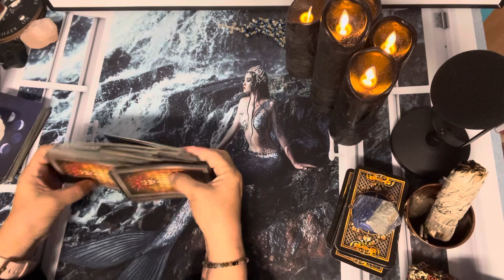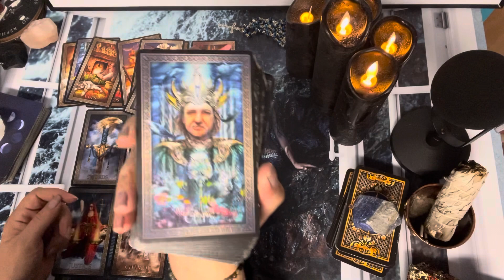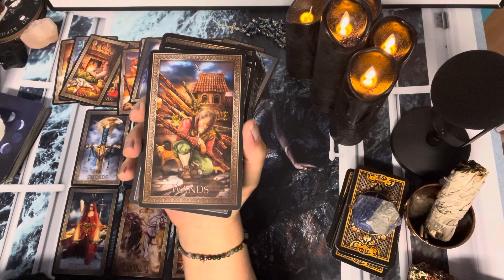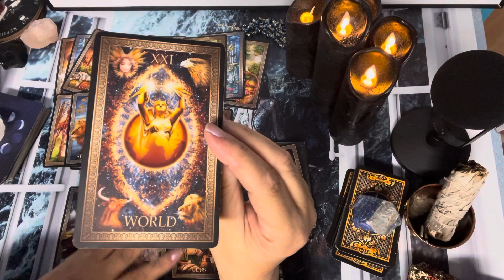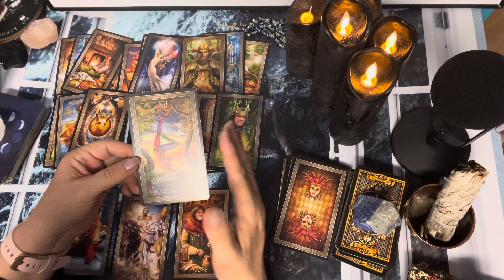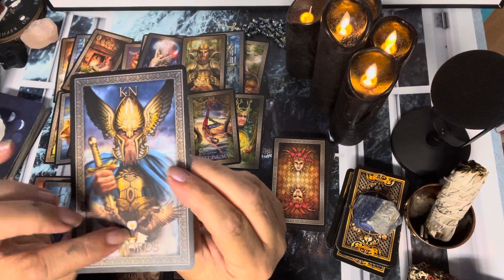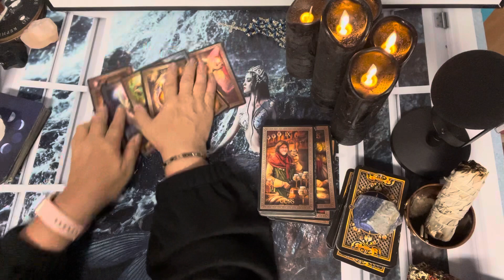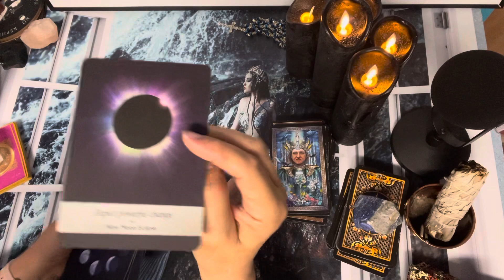Taurus ♉️ What seems to be impossible suddenly is here in front of your eyes 👀